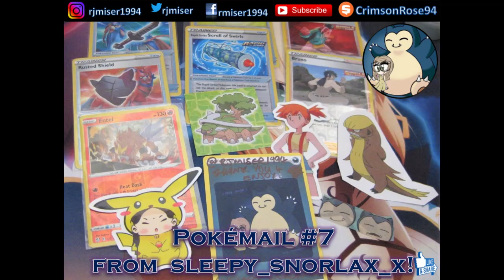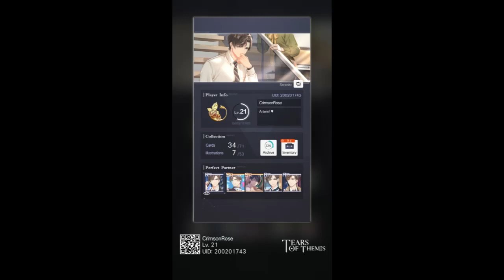Shout Out Sunday #63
Artists/Chinese Makers:
liu_hagaren

pfwvssj